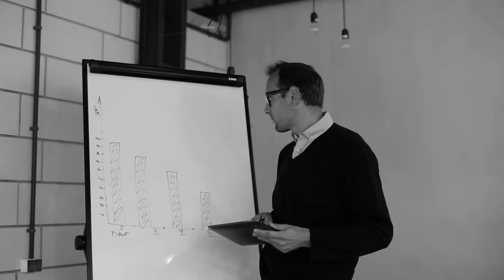7 Signs Your Company Is Going UNDER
7 Signs Your Company Is Going UNDER
1) There is nothing unique
2) Customers aren't coming back
3) You have no referrals
4) You don't charge what you're worth
5) You blame and complain
6) No momentum
7) You lost your passion (or never had it)

.: COMMON QUESTIONS :.

.: VIDEO SCHEDULE :.

Cheers,